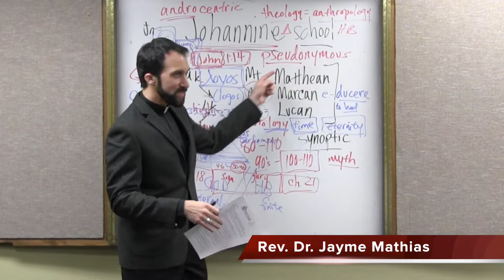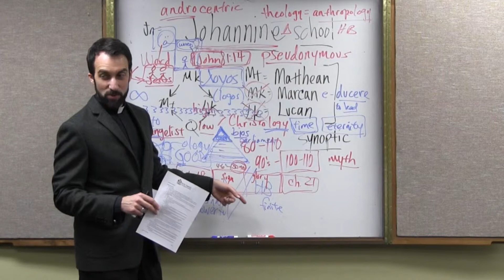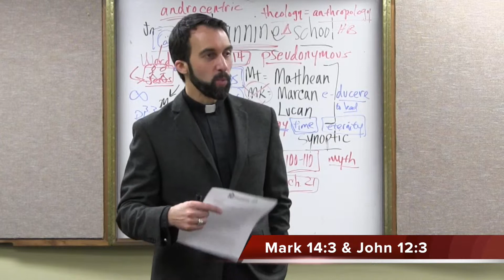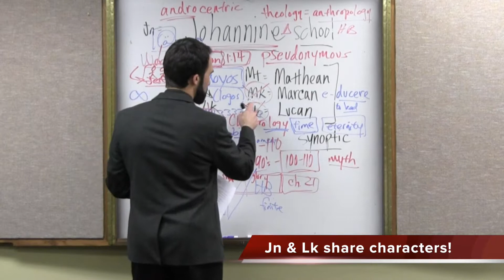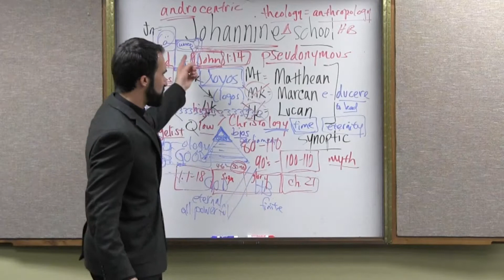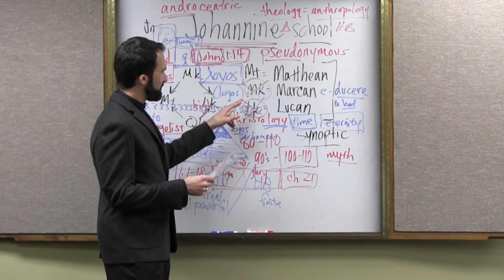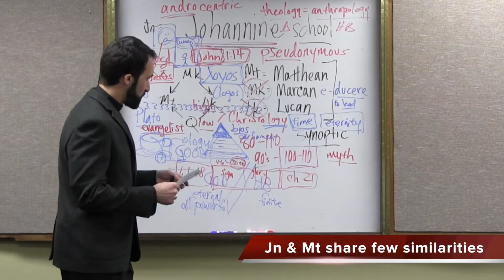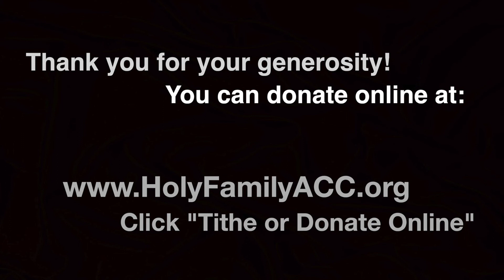“Similar to the Synoptics” – Johannine Literature, Video 5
What similarities does the Gospel of John share with the Synoptic Gospels? In this video, the Rev. Dr. Jayme Mathias, pastor of Holy Family Catholic Church in Austin, Texas, sheds light on this issue!